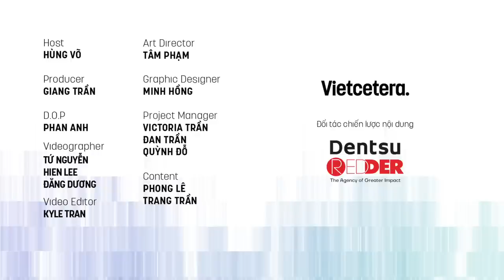Biết tôi là ai có quan trọng bằng biết tôi có đang hạnh phúc? - Mục sư Ngô Duy Cường | EduStation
Host: Hùng Võ
Speaker: Mục sư Ngô Duy Cường

“Khi mình cho mình là quá quan trọng thì không đủ để đối diện với những thất bại, suy sụp…”

Đây cũng sẽ là một trong những nội dung được chia sẻ bởi Mục Sư Ngô Duy Cường tại tập EduStation lần này.

Mục sư Ngô Duy Cường tốt nghiệp Đại học mỹ thuật tại Hoa Kỳ và từng thực hiện nhiều triển lãm hoạ phẩm nghệ thuật tại các thành phố lớn. Ông cũng tốt nghiệp thạc sĩ thần học tại Viện Thần học Andrews University năm 2001 và viết luận án tiến sĩ khoa thần học năm 2015. Mục sư hiện đang mục vụ tại một nhà thờ nhỏ ở thành phố hoa hồng Portland, tiểu bang Oregon.

Đến với EduStation lần này, mời bạn cùng lắng nghe chia sẻ của mục sư Ngô Duy Cường về chủ đề “tôi đi tìm ai”. Việc tìm ra mình là ai có thật sự quan trọng? Có phải tình yêu, lòng trắc ẩn và hạnh phúc là đích đến cuối cùng của hành trình này?